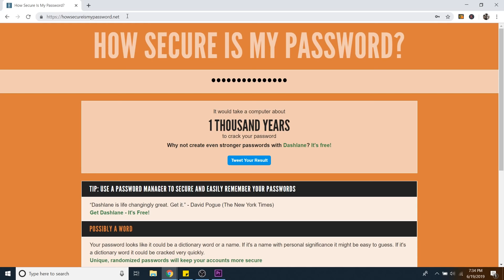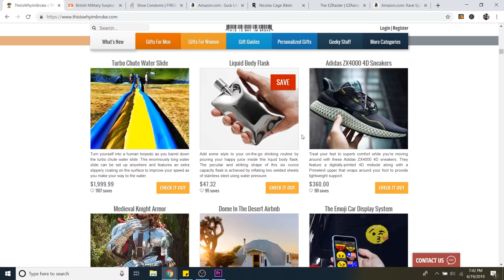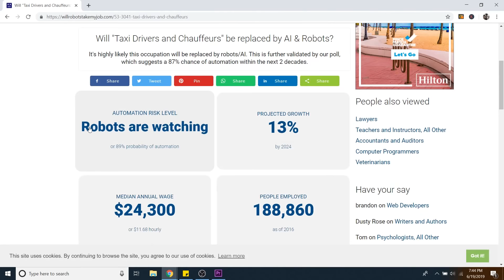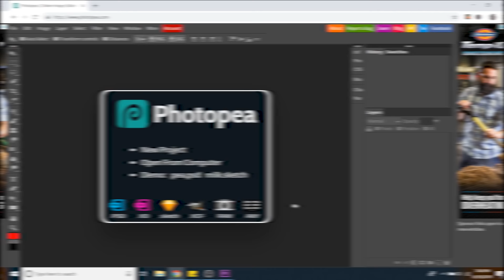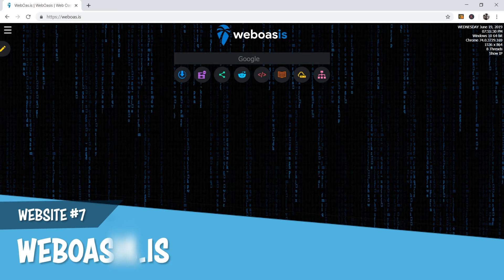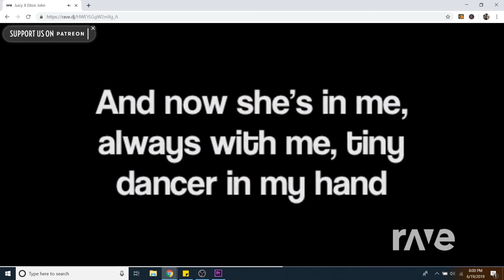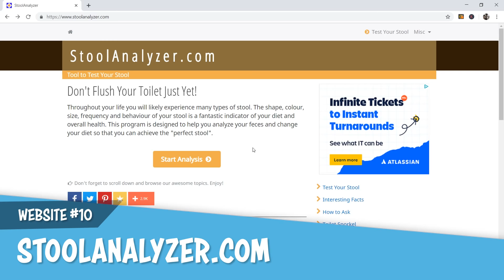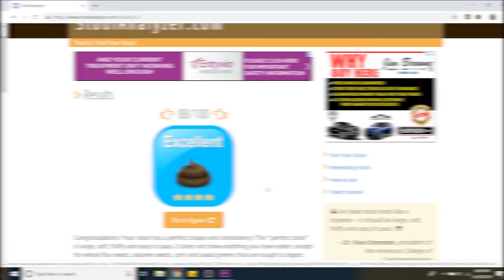10 WEIRD & USEFUL Websites That Will Blow Your Mind!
The internet is a rabbit hole FULL of incredible content to explore. In this video I found 10 cool (and some very helpful) websites that may just BLOW YOUR MIND! Chem them out!

0:11 Password Strength Test
1:07 Strange & AWESOME products you never knew you could buy.
1:43 Will robots take your job? Find out!
2:41 FREE Online Photoshop
3:17 Electronic Beat Board
3:49 TV Show Binge Watch Calculator
4:18 The most helpful web browser homepage you'll ever use
5:16 Song Mashup
6:15 Never Ending Surreal Artwork
6:50 Poop Analyzer

Website #3: Will Robots Take My Job?